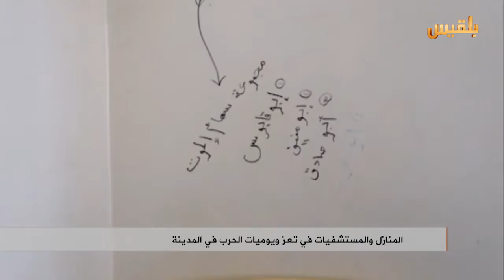المنازل والمستشفيات في تعز ويوميات الحرب في المدينة | تقرير: وئام الأكحلي